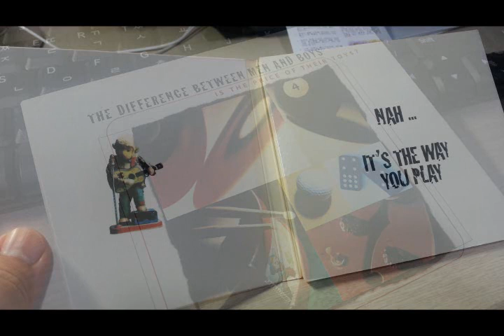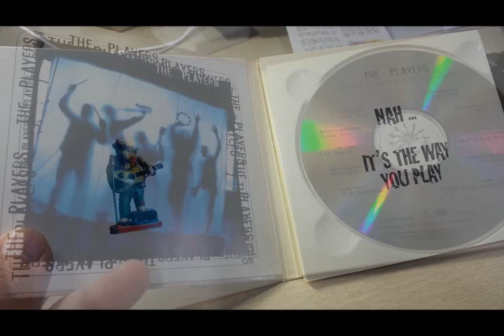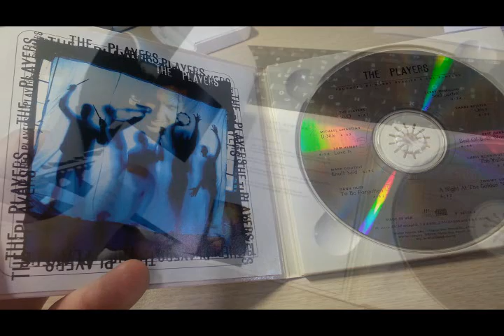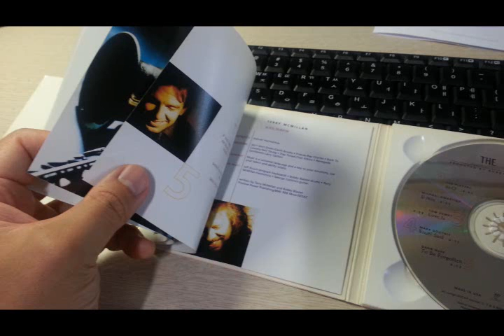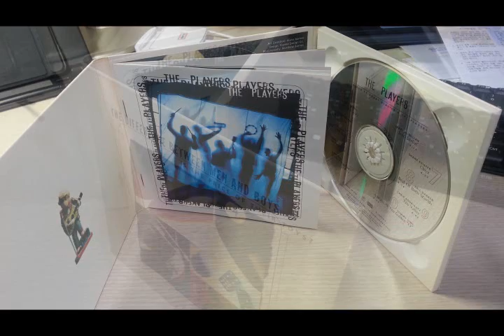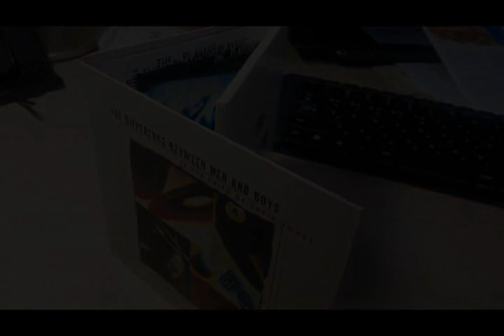BSUday : The Players Advance Release